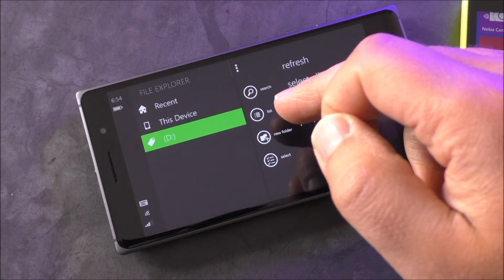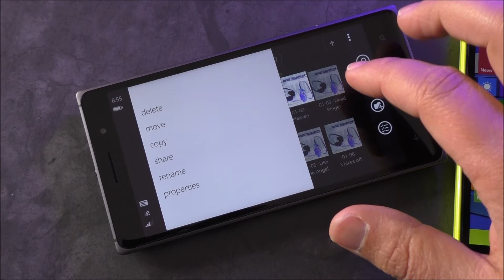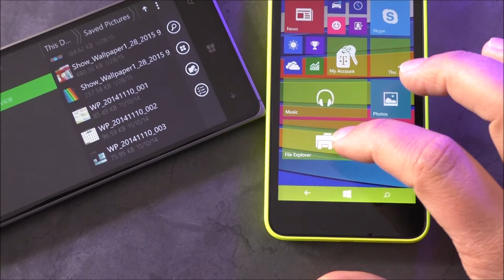File Explorer on Windows 10 for phone hands on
We go hands on with the new File Explorer app for Windows 10 on a Lumia 830 and Lumia 635!